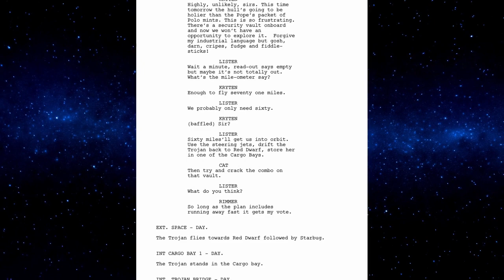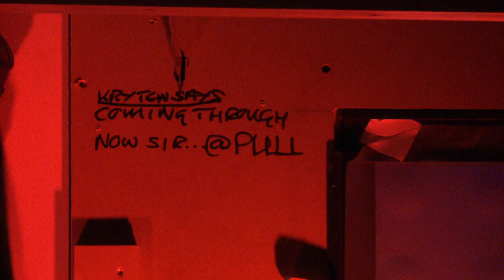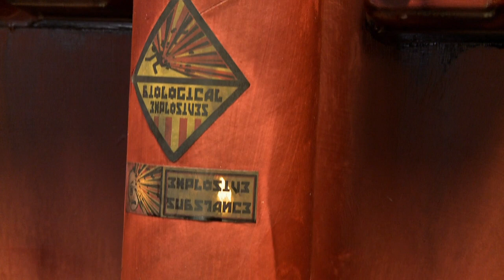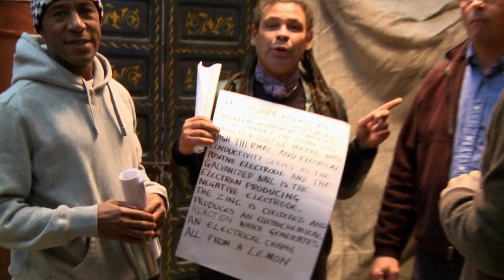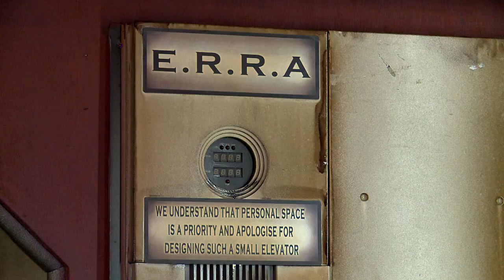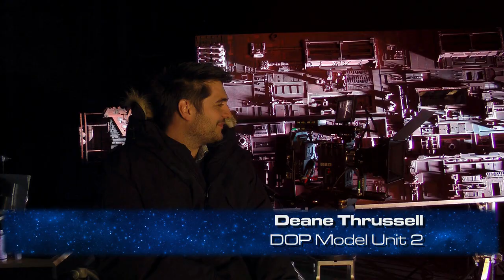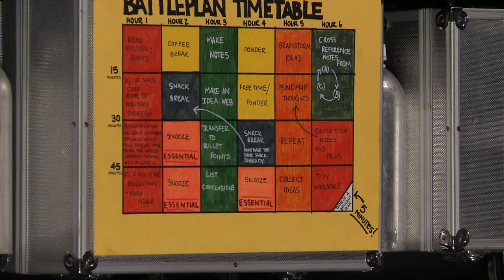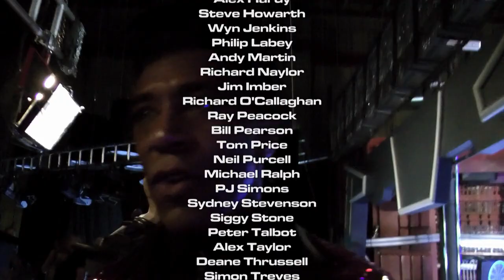Red Dwarf - Series 10 - We're Smegged - The Making Of Series 10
A feature length Making Of documentary covering every aspect of the making of Red Dwarf, Series 10. Taken from the commercial 2-disc Blu-Ray release of Red Dwarf, Series 10.